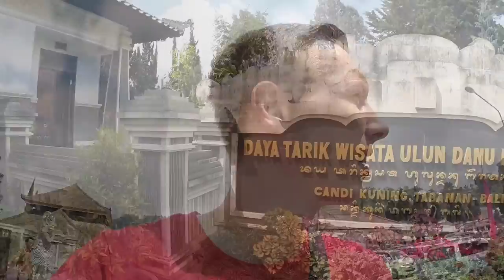Rice Terrace , Ulun Danu Bratan, Taman Ayun, Bali Indonesia | Wicked Asia - Travel Vlog #18